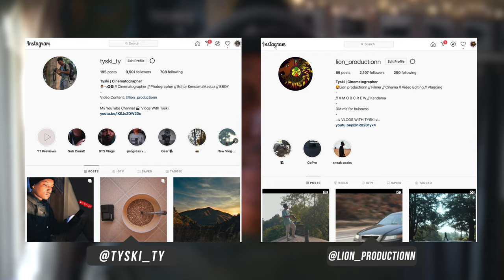My Progress | Vlog #5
Another progress vlog is now up with new events i'm doing within my film career! I'm excited to see what the next progress vlogs are going to be. As i'm posting more videos, I'm planning on creating more visual edits to hone into the events i've gone through!

If you want to check out J Dillas music & Ig you can click this link for more!

If you are interested into finding the steps on how to search for the right camera for you, click here!

As a Film maker, it’s an expensive hobby & a process of becoming successful within this career. Within this channel, i’ll be creating growth content, vlogs of my career, tutorials & if possible Film Related reviews.

From being a creator for fun, Join my learning progress of becoming a successful Youtuber / freelancer to hone my Skills & Craft.

-Main Camera: Panasonic Limix GH5

-GoPro 6

-(25mm 1.7)Lumix Lens

-(14-42mm) Lumix Lens

-(18-35mm) Canon

-ND Filters

-Movo Mount

-Flex Tilt Head For Camera Mounting

-Peak Design Capture Camera Clip V3